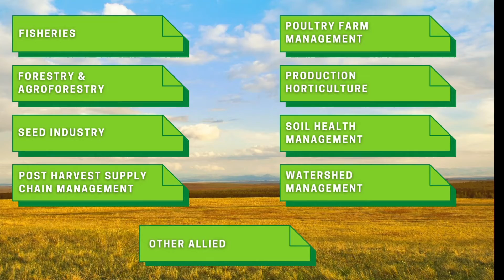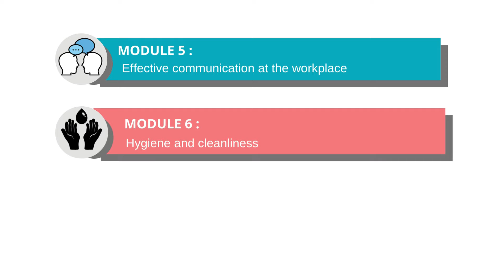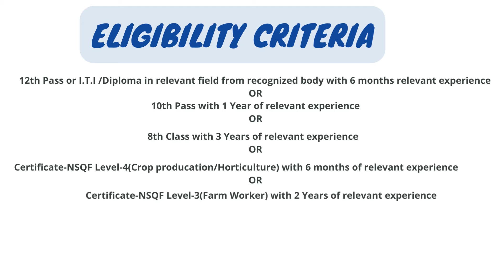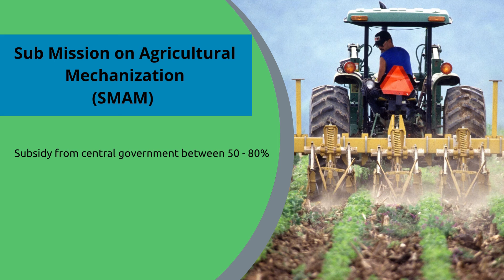ट्रैक्टर ऑपरेटर की नौकरी की भूमिका की एक झलक || Glimpse of Tractor Operator Job Role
This video provides a brief orientation to the Tractor Operator Job Role under agriculture sector.